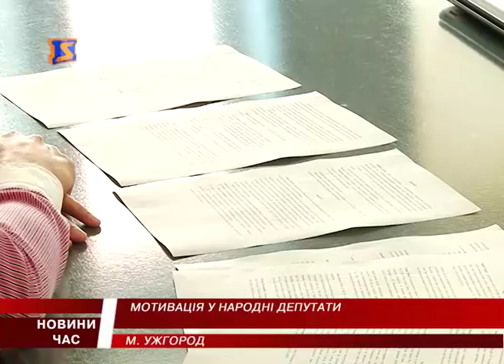М Студіо Hовини Закарпаття за 3 серпня 2016 року